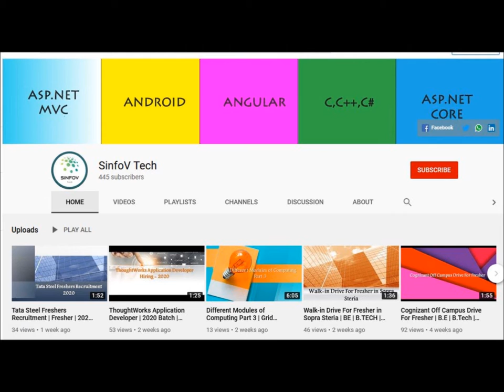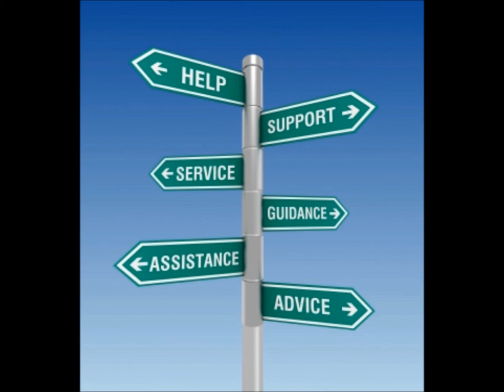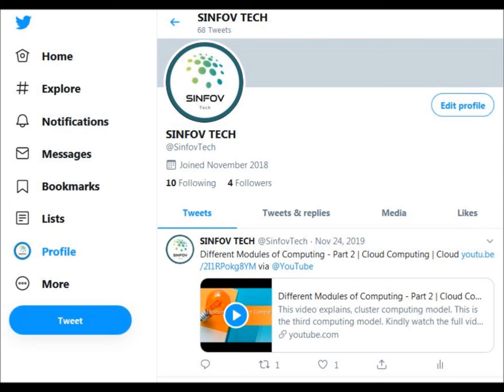SinfoV 2020 | Happy New Year | Blogs | Webinar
This video explains SinfoV 2020 plans. We are going to upload more videos for students, freshers, and experienced people.